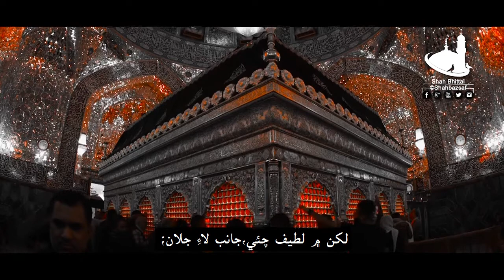Shah Jo Raag | Sur Hussaini | Shah Bhittai 2019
شاھ جو رسالو
ڪارا ڪنديس ڪپڙا، کلان نه ٽلان؛
لکن ۾ لطيف چئي، جانب لاءِ جلان؛
ڪنهن سين سور سليان جيئري جيءٌ جلي ويو. سر حسيني

Audio: Faqir Gul Mohd Khaskheli